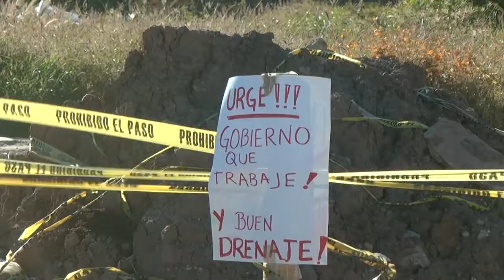Recomiendan a ciudadanos extremar precaución al momento de circular por las calles